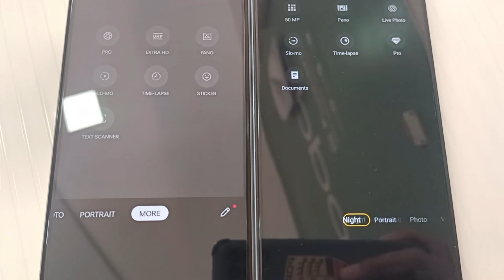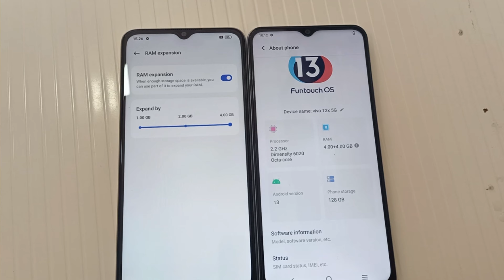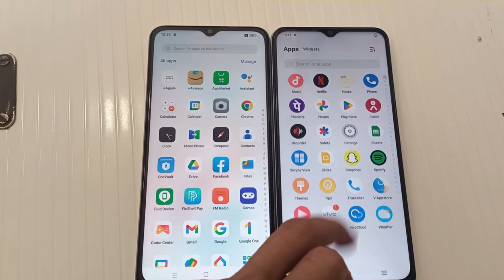Oppo A59 5G Vs Vivo T2x 5G Review , Details , Comparison & Many More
oppo A59 5g vs vivo t2x 5g
oppo a59 5g vs vivo t2x 5g hindi
vivo t2x 5g vs oppo a59 5g
oppo a59 5g vs oppo a79 5g
oppo a59 5g vs redmi 12 5g
oppo a59 5g vs redmi 13c
oppo a78 5g unboxing
oppo a79 5g vs vivo y200 5g
redmi 13c vs oppo a59 5g
oppo a79 5g review
oppo a79 5g mobile
oppo a59 vs vivo t2x
oppo a78 5g camera review
oppo a59 5g full specs
oppo a59 5g - 50mp camera
oppo a59 5g charging test